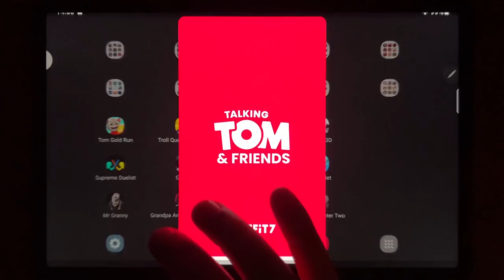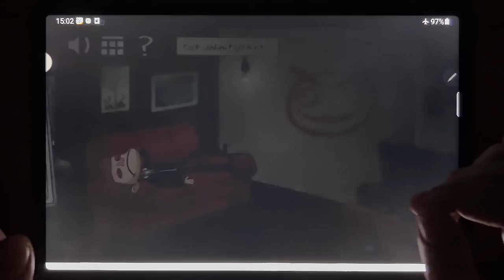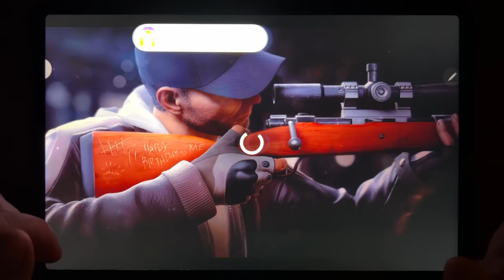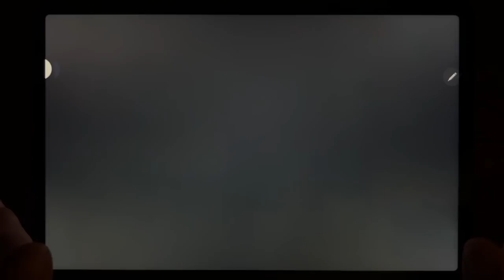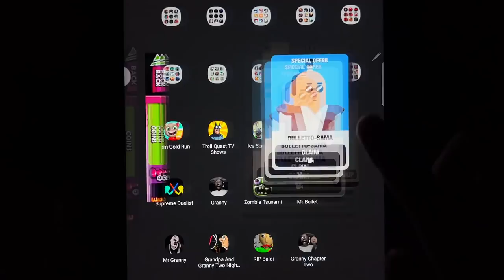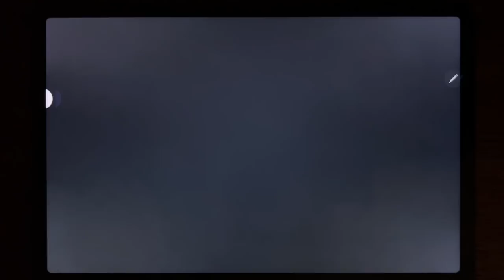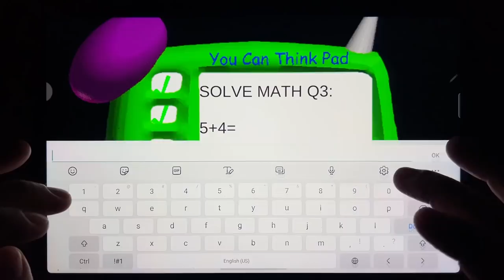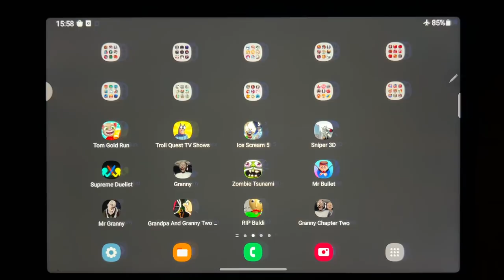Tom Gold Run, Troll Quest TV Shows, Ice Scream 5, Sniper 3D, Supreme Duelist Stickman, Granny....